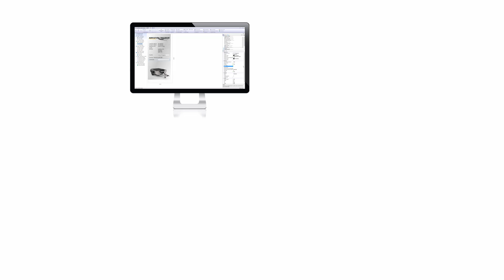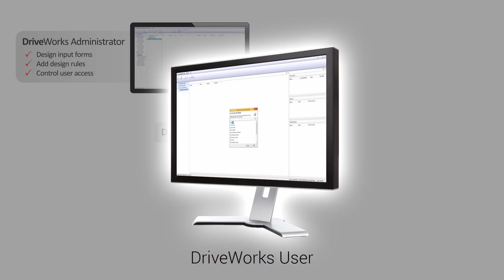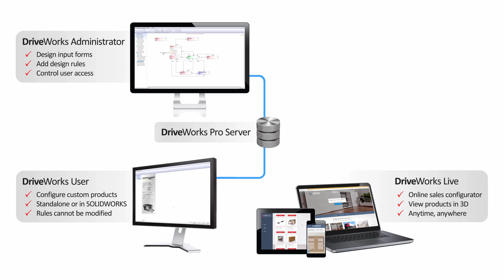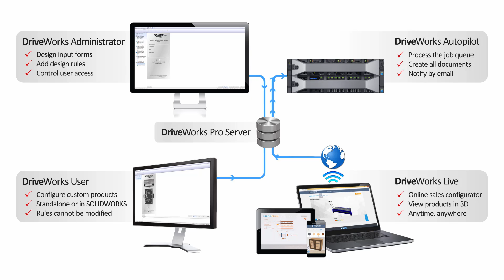Get to Know the DriveWorks Pro Modules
Are you using DriveWorks to automate your design process and create a Product or Sales Configurator?

If you'd like to learn more about the individual modules that collectively make up DriveWorks Pro then this video is for you.

DriveWorks Vice President and Co-Founder, Maria Sarkar, gives a detailed overview of the modules, including:
- Administrator
- Autopilot
- User
- Live

This is a quick and easy introduction to DriveWorks Pro and what the software can do for you!